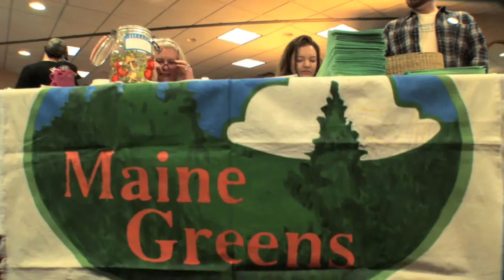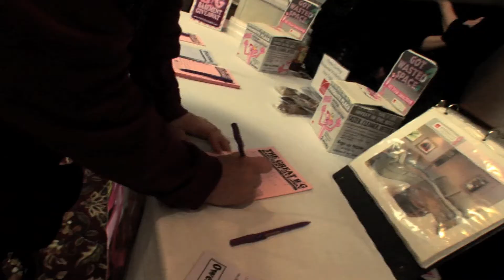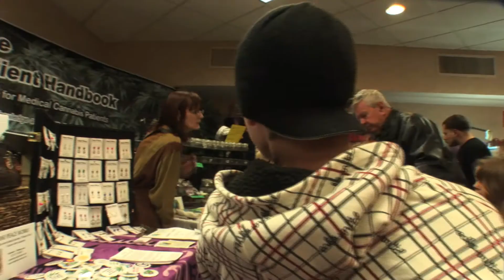Maine Cannabis Expo 04 ~ Representative Diane Russell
Fourth in a series of videos from the Maine Cannabis Expo held 2/26/11 at the Fireside Inn in Portland.
Hundreds attended the two-day event. Media coverage was strong, but this is the place to see what actually happened at this historic meeting. Keynote Speaker Neil Franklin of LEAP was joined by former Sheriff Mark Dion, MCLU lobbyist Alysia Melnick, State Representative Diane Russell, and Congressman Barney Frank.
How much of the six hours of footage we taped will depend in part on demand.
So if you want to see more of the Maine Cannabis Expo, please let us know.